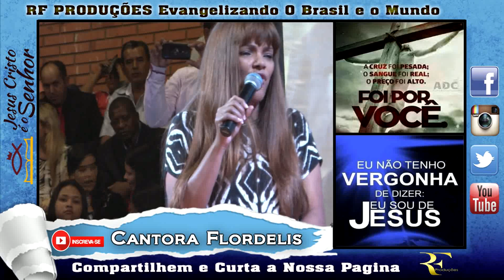Testemunho forte Cantora Flordelis Pr Anderson do Carmo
Mensagem Gravada na Cidade de Botucatu-SP
Encontro Fraternal 2015 ADM Botucatu